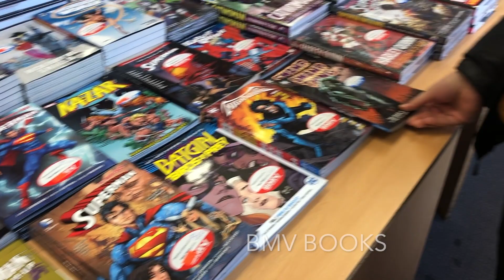Weekend Trip to Toronto, Ontario, Canada | Lauren Vlogs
David and I took a trip down to Toronto for the night to check out the Toronto Christmas Market and I vlogged it! Follow along...